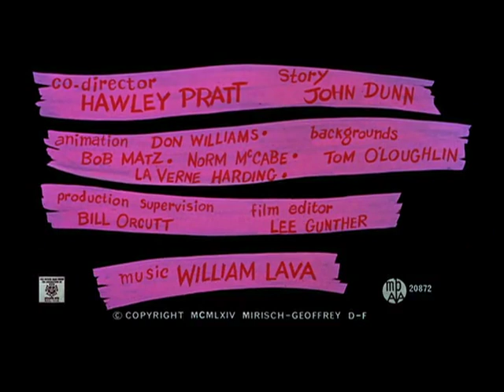pink panther The Pink Phink in Tamil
The Pink Panther is a British-American media franchise primarily focusing on a series of comedy-mystery films featuring an inept French police detective, Inspector Jacques Clouseau. The franchise began with the release of the classic Pink Panther film in 1963. The role of Clouseau was originated by, and is most closely associated with, Peter Sellers. Most of the films were written and directed by Blake Edwards, with theme music composed by Henry Mancini. Elements and characters inspired by the films were adapted into other media, including books, comic books and animated series.

The first film in the series derives its name from the eponymous pink diamond that has an enormous size and value. The diamond is called the "Pink Panther" because the flaw at its center, when viewed closely, is said to resemble a leaping pink panther. The phrase reappears in the title of the fourth film The Return of the Pink Panther, in which the theft of the diamond is again the center of the plot. The phrase was used for all the subsequent films in the series, even when the jewel did not figure in the plot. The jewel ultimately appeared in six of the 11 films.

The first film in the series had an animated opening sequence, created by DePatie–Freleng Enterprises, featuring "The Pink Panther Theme" by Mancini, as well as the Pink Panther character. This character, designed by Hawley Pratt and Friz Freleng, was subsequently the subject of his own series of animated cartoons which gained its highest profile when aired on Saturday mornings as The Pink Panther Show. The character would be featured in the opening of every film in the movie series except A Shot in the Dark and Inspector Clouseau.